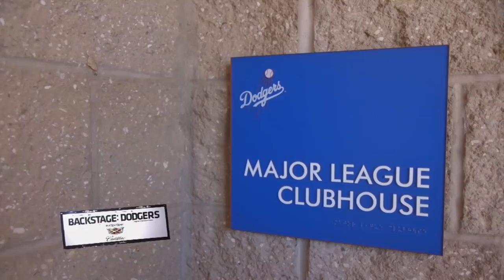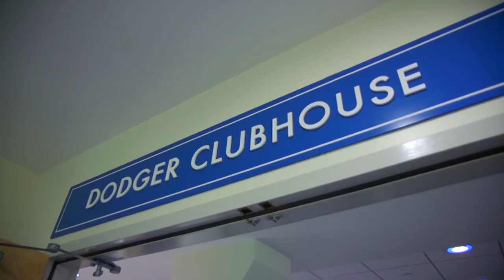Backstage Dodgers Season 6: A.J. Pollock Joins The Band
Spectrum SportsNet LA’s Backstage Dodgers covers A.J. Pollock’s signing with the team, and a Spring Training experience that he’s never had before.